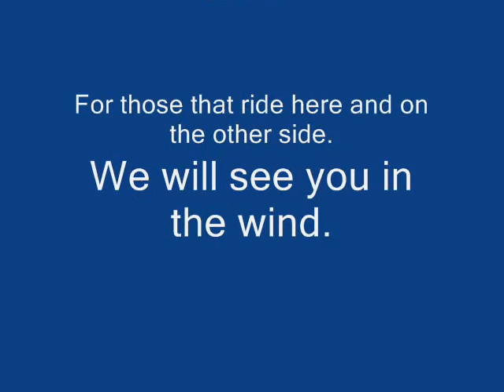Harley Highway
Song about bikers.The ones that have passed on and the people that miss them...